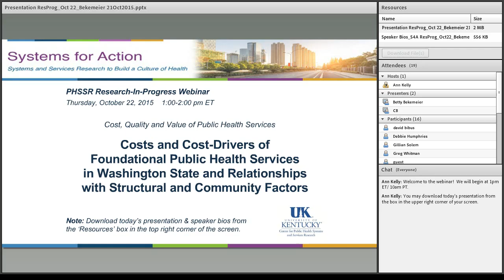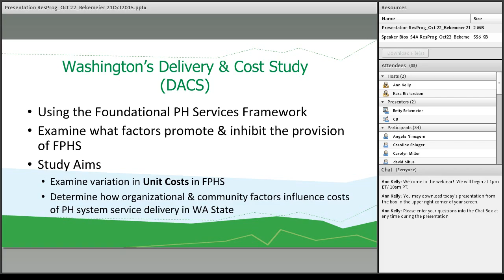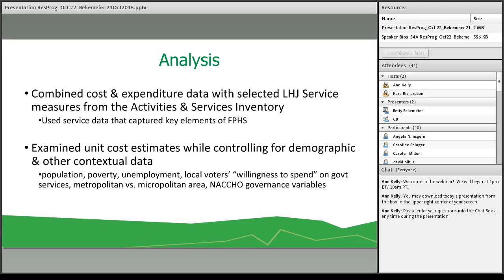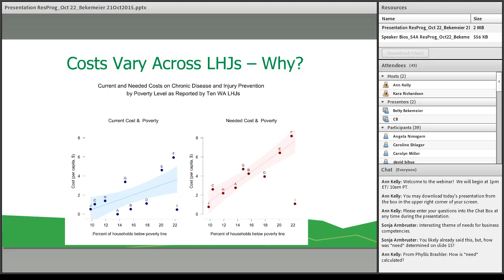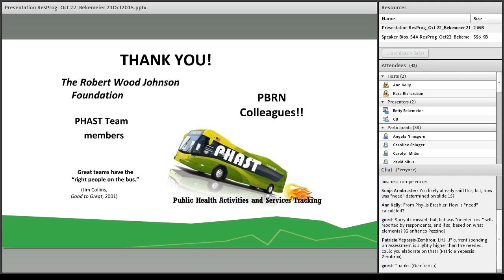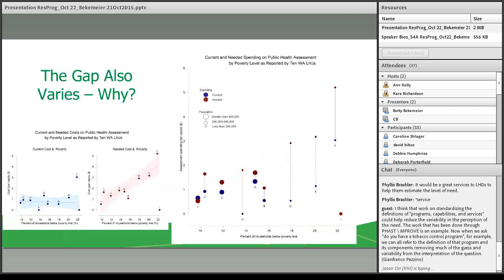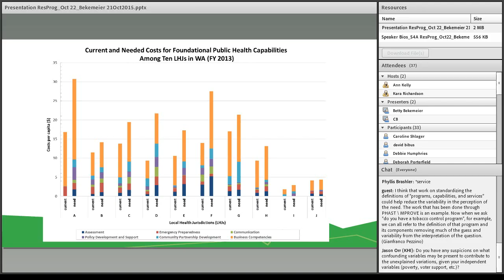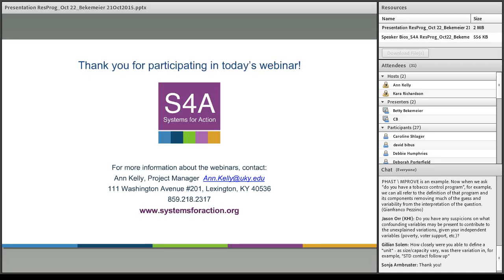10-22-2015 Costs of Found. PH Services in WA State & Relationships w/ Structural/Community Factors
Cost and Cost-Drivers of Foundational Public Health Services in Washington State and Relationships with Structural and Community Factors

Betty Bekemeier, PhD, MPH, Public Health University of Washington and Washington Public Health PBRN